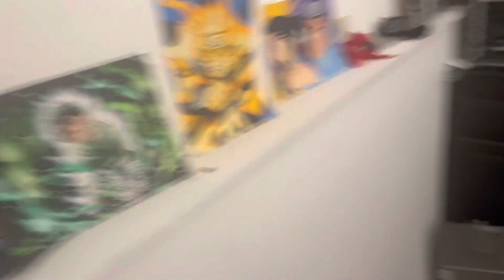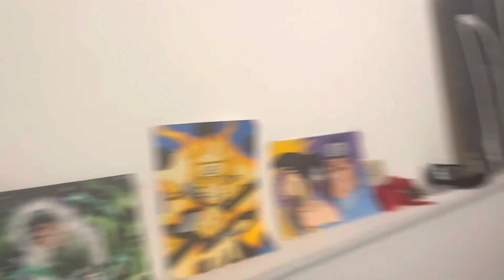Big things 2023!!! This my year